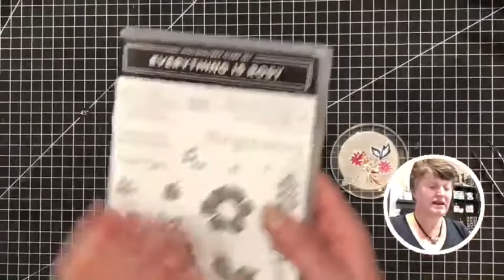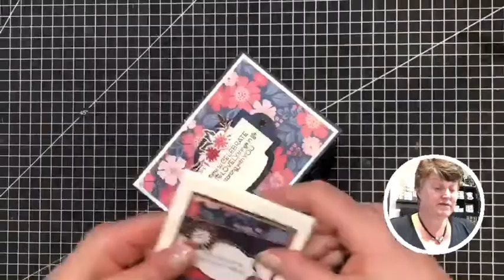How To Create a Cute box for Notecards & Envelopes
Thank you so much for joining me today. Don't forget to ring the ‘bell’ to be notified when my next tutorials are released.

M Y O N L I N E & S O C I A L M E D I A L I N K S

SHOP STAMPIN’ UP! 24/7 ~ For all your Stampin' Up! products

JOIN MY TEAM ~ Always a fabulous joining offer, additional FREE products plus discounts on orders

The content of this YouTube video, my Blog, website and all other internet activity, is the sole responsibility of Sandra Roberts, Independent Stampin’ Up! Demonstrator, UK. The use of any content is not endorsed by Stampin’ Up! Images are copyrighted Stampin’ Up! and must not be used for any other competitors without prior permission. Please enjoy for your own inspiration and enjoy creating using my ideas shared on this channel.